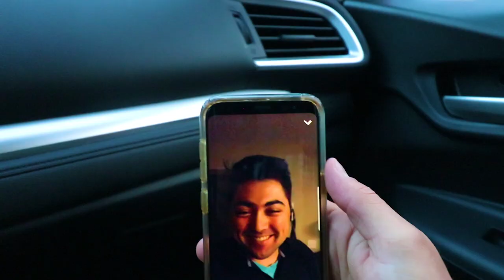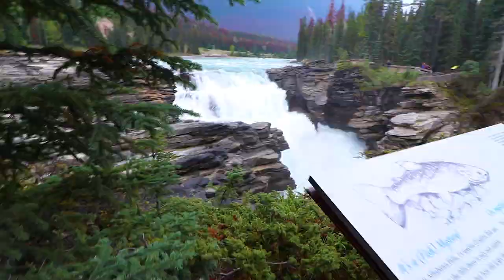Banff Banff Banff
Labor Day trip to Banff, Alberta